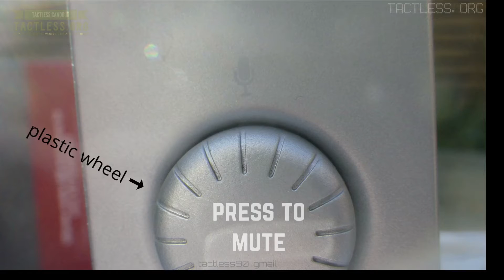Unboxing slides 1 (blue raspberry mic, 2017)